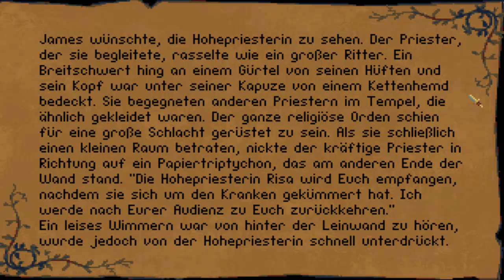Let´s play Betrayal at Krondor #046 - Tempel von Dala [HD] [Deutsch]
Im Tempel von Dala bekommen wir einen Neuen Auftrag.

Rollenspiel von:
Entwickler: Dynamix